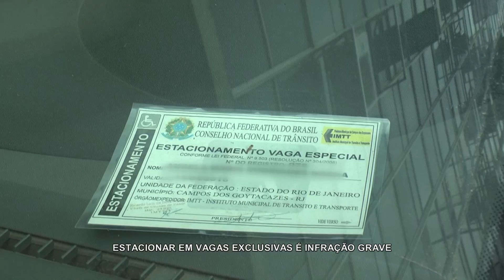TERCEIRA VIA NOTICIAS DE 13 DE JANEIRO DE 2016 VT ESTACIONAMENTO DEFICIENTE